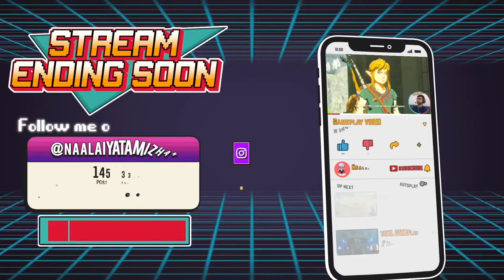Pokemon Unite Tamil Gameplay 🔴 LIVE Tamil Gaming Pokemon Android iOS Mobile Gaming | Squad Rank Push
போகிமான் Pokemon Unite Android iOS Mobile Tamil Gameplay 🔴 LIVE Tamil Gaming Pokemon | Rank Push to Veteran

Pokemon tamil mobile gaming gameplay. Tamil Gameplay of Pokemon seasons in tamil all episodes